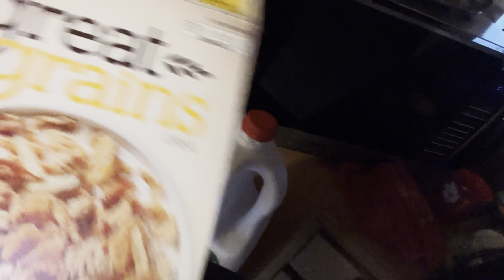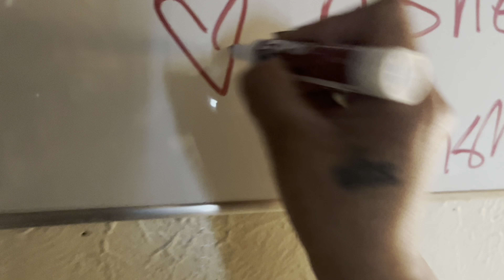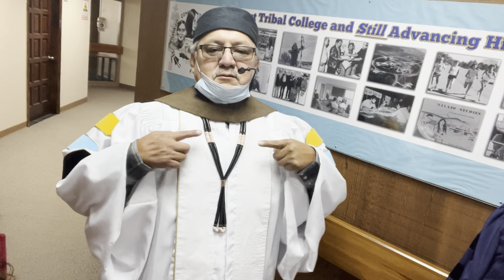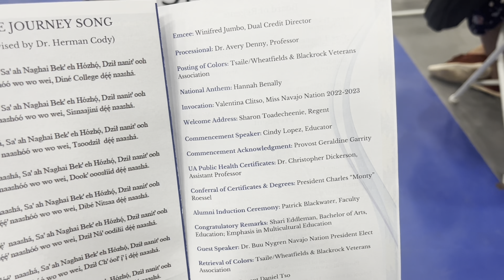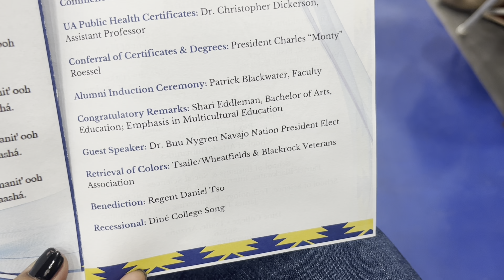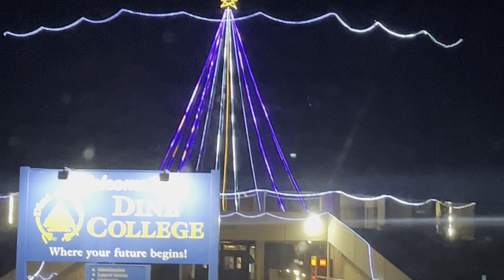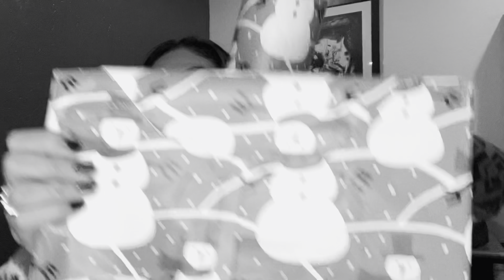VLOGMAS2022 // A week in the life of Adrian // Work Life Balance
Follow Adrian from December 8-13, 2022

Diné College song developed by: Emery Denny
Written by: Avery Denny
Sung by: Adrian Lerma

Happy Accidents! Media Production